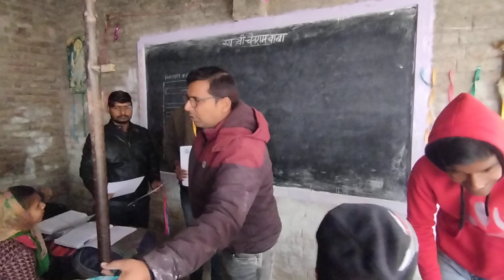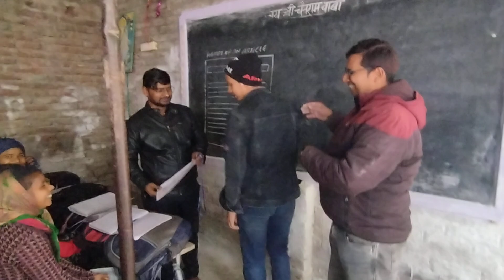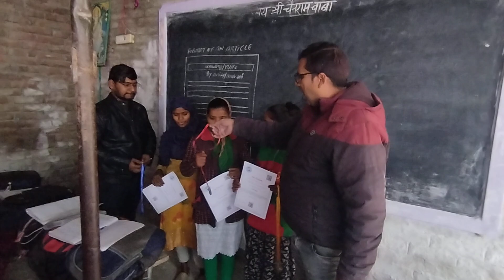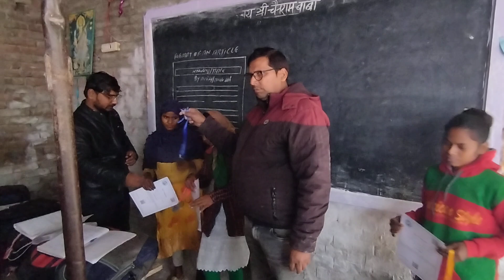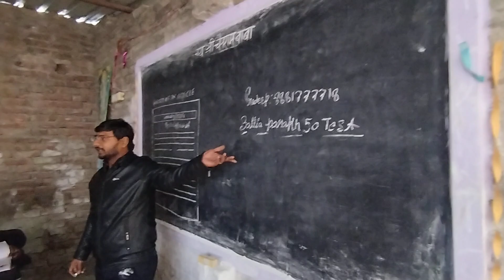🥇🥈🥉1403, शिवा कोचिंग पुरस्कार वितरण कक्षा:-12, पता:-रेवती बलिया.